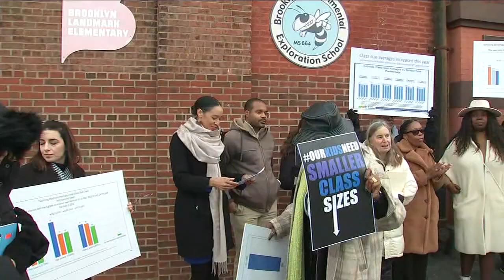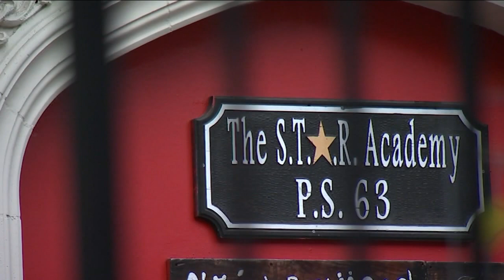UFT says over 300,000 students in overcrowded classes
Lauren Glassberg has more on the union's fight for smaller class sizes.